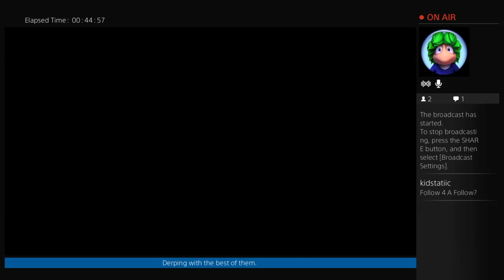LIVE STREAM: Shenanigans with Tr0ll1ngThund3r - #3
Call of Duty: Advanced Warefare with my clanmates.